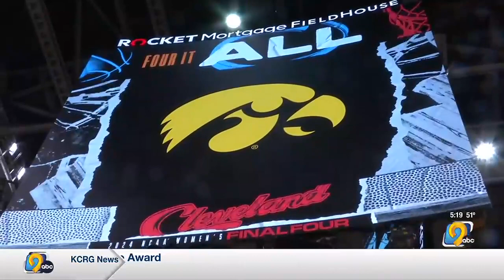Iowa’s Feuerbach excited to be a contributor on the court as the Hawks return to the Final Four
Injuries are an unfortunate part of sports, but patience and persistence paid off for the Hawkeyes' Kylie Feuerbach.